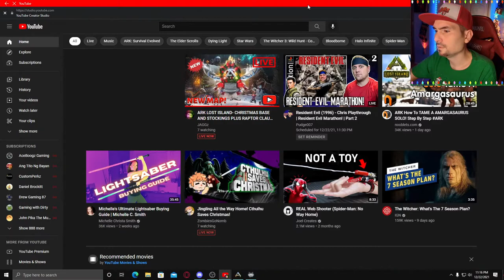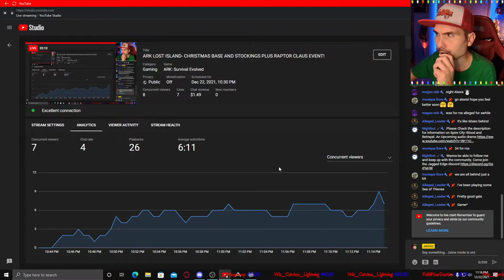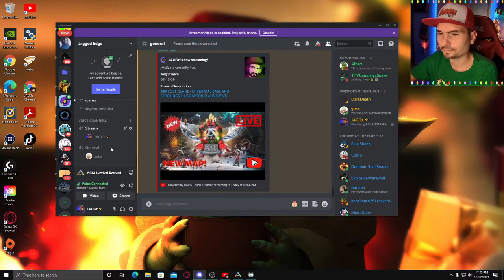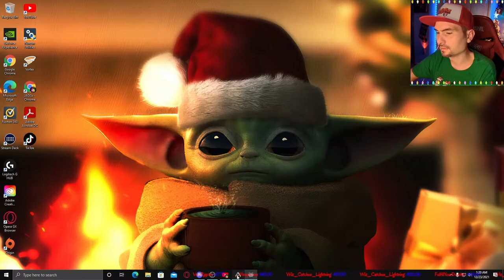ARK LOST ISLAND- CHRISTMAS BASE AND STOCKINGS PLUS RAPTOR CLAUS EVENT!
Its that time of year again. Where we play Ark and do all those fun Christmas decorating and get the cool looking colorful dinos. Well this year Wild Card has a new map for us! How Freaking cool  of a present is that from them!!?? LETS EXPLORE THIS BABY

My Name is Jaggz obviously and in short we like to have fun here. There is no certain Genre I play it all as long as I find the game interesting.  See a game that you think would awesome for me to play? Suggest it! I'm open to suggestions!
Rules Are Simple NO FIGHTING and Give Me the same Respect that I give you
No back seat gaming. Unless you ask me and I say its okay, don't do it please.
We have sound commands here and if you are here long enough and spend time here you will know what the commands are so there is no reason for me to post a list to immediately then spam. See how that works ;)

Specs
AMD Ryzen 9 5900x
RTX 3080 FTW3 Ultra
ASUS ROG Strix B550-F
Viper 32GB DDR4
SSD SAMSUNG 980 PRO and 970 EVO 1 tb and 2tb
Check Out LearnTrainPlay's Audio Drama Series: Spire City: Blood and Betrayal. A cyberpunk audio series set in a dark, gritty dystopian future. Featuring an amazing cast.